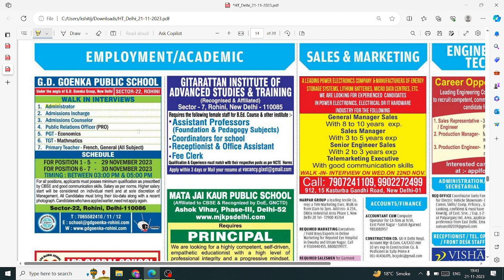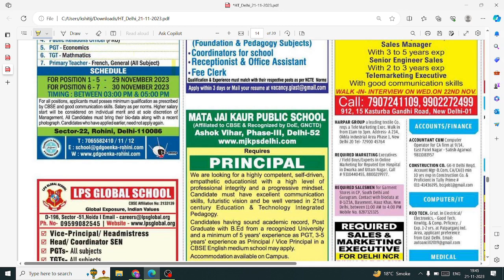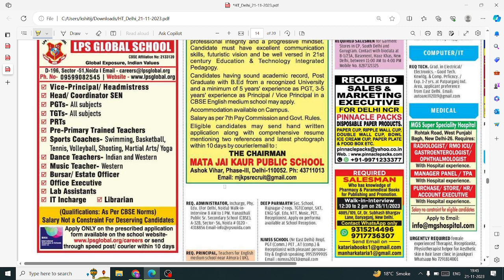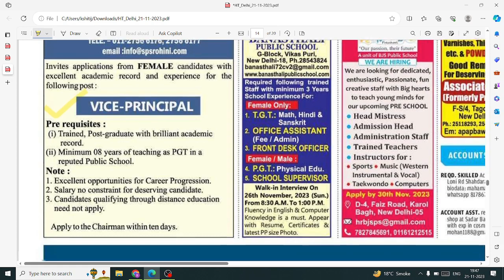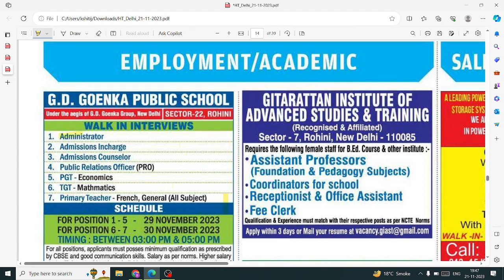GD GONEKA SCHOOL JOB | LPS SCHOOL VACANCY | BANASTHALI SCHOOL JOB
job sahi hai
job for pgt
hindustan times
delhi teacher salary
tgt teacher job 2023 delhi
prt teacher job 2023 delhi

guest teacher vacancy in delhi 2023
latest private schools teachers vacancy 2023